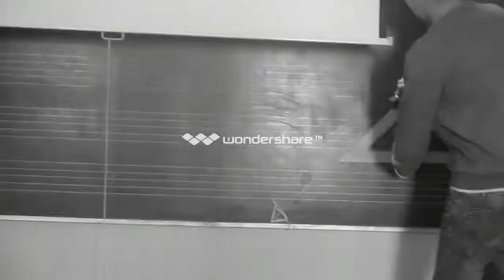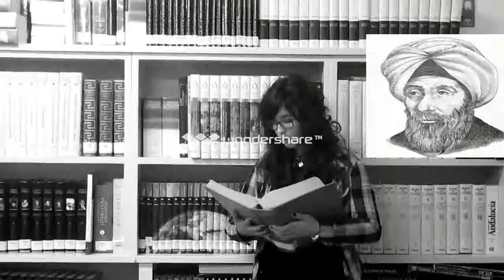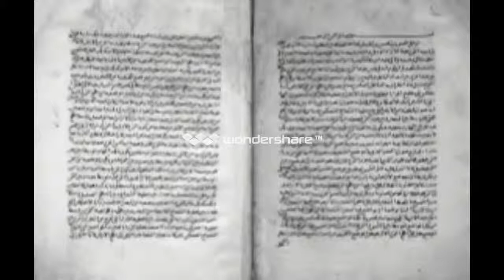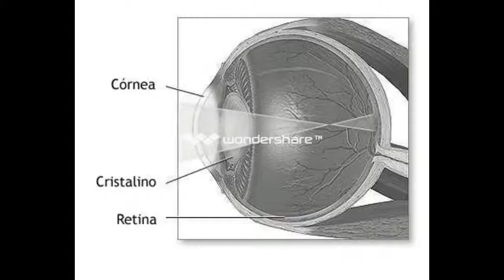Luces bajo las sombras